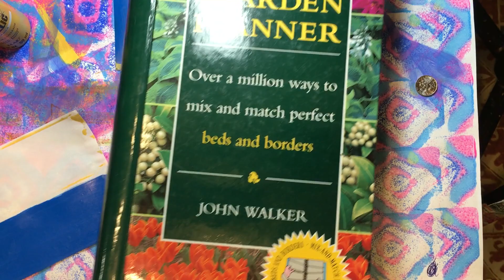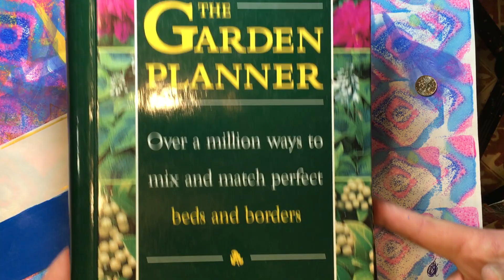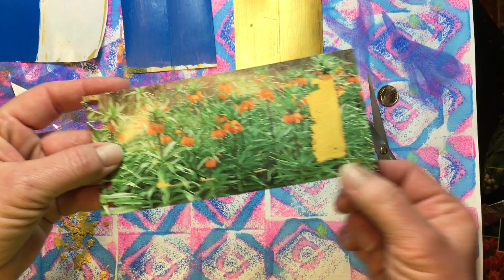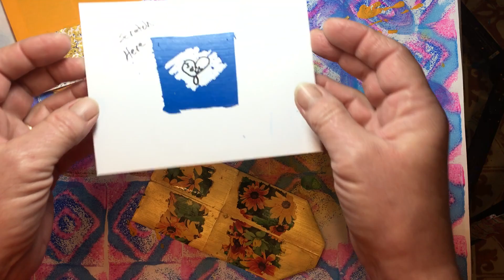Build Your Stash and Craft, Wk 157, Diy Secret Surprise Scratch offs :)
Craft on a $5.00 a week Budget :) Each week I will be creating a craft project with only the items we have purchased for this series :)Thank you for watching and I hope you all have an Outstanding Day :) amy **If you are enjoying this series and would like to leave a small donation to support my channel you can do that